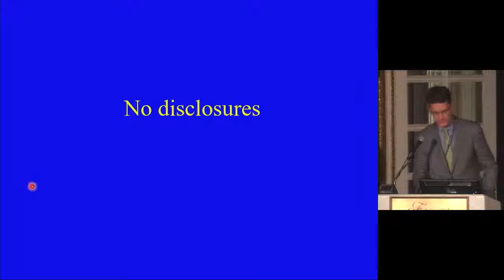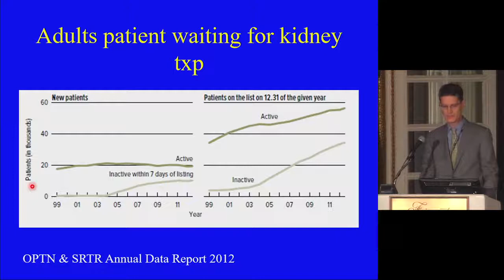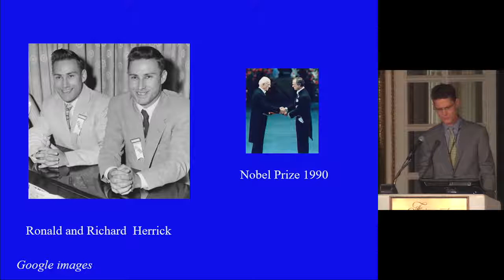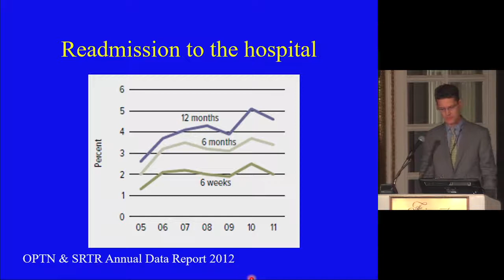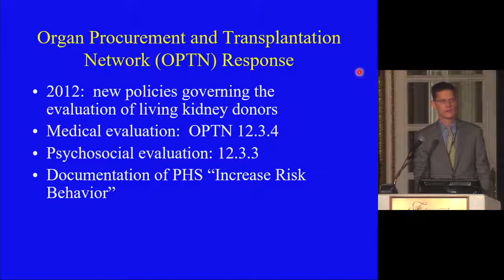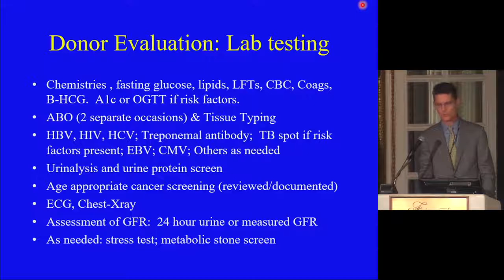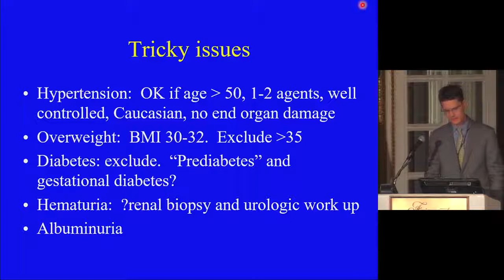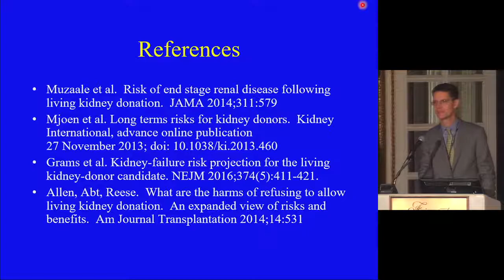Brigham Renal Board Review, living donor evaluation